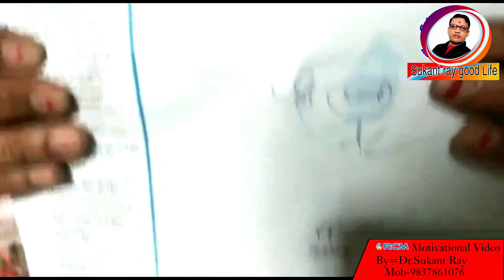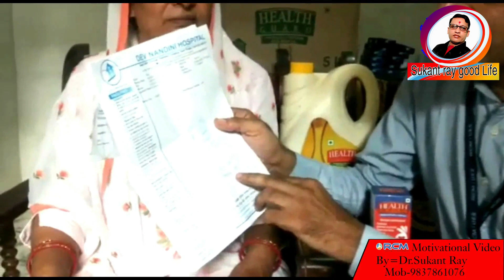यह है आर सी एम प्रोडक्ट की कमाल || This Is The Wonder Of RCM Product || RCM Business.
Description
 Hi

    मेरा उद्देश्य है कि इस चैनल के माध्यम से मैं आप सभी को नई नई और बेहतर से बेहतर जानकारियाँ देना ।

ताकि आप सबों को RCM में एक अच्छे परिणाम के लिए सही सही जानकारी मिल सके

RCM BUSINESS के product स्वास्थ्य केN प्रतीक है
RCM BUSINESS भाग्य को बदलने के प्रतीक है
RCM BUSINESS लोगों को खुशहाली देने के प्रतीक है
RCM BUSINESS बेरोजगारों को रोजगार देने के प्रतीक है

JayRcm is a YouTube Channel, where you will find Rcm Business related video in Hindi, New Video is Posted Regularly :)